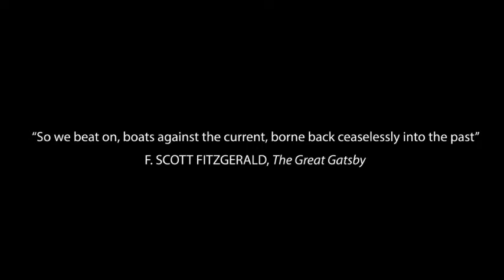Navigation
Composed on a Korg M1 in about 1994. When I finished it, It sounded to me like big ships with billowing sails out on the ocean, thus the name.